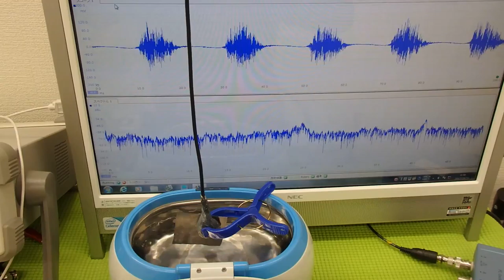オリジナル超音波プローブの「発振・制御」実験 Ultrasonic experiment （超音波システム研究所 ultrasonic-labo）